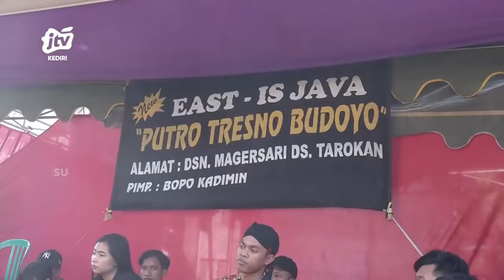KADES Tarokan Gerakkan Ekonomi Desa Melalui Pagelaran Seni